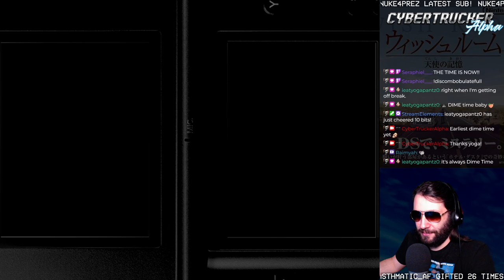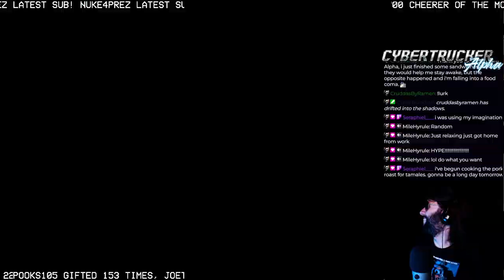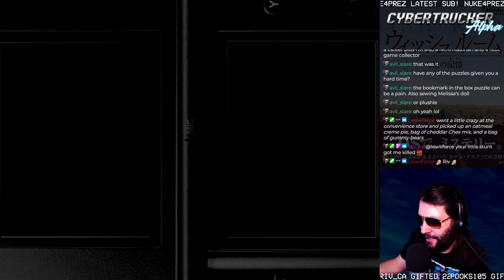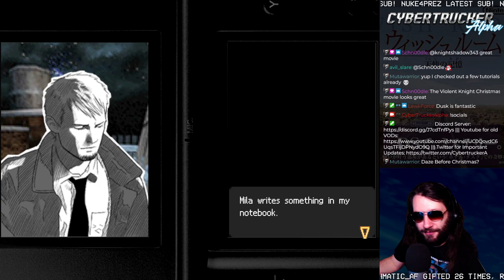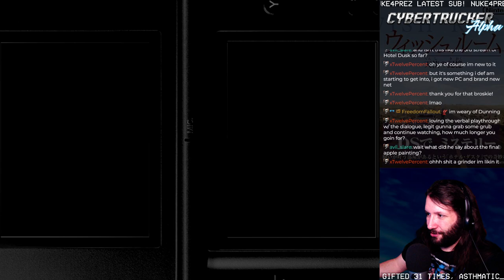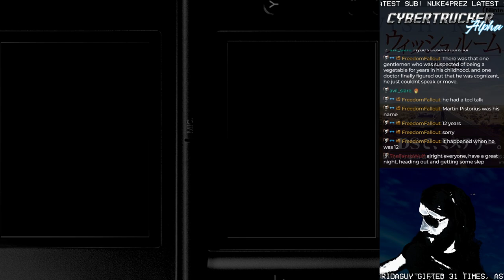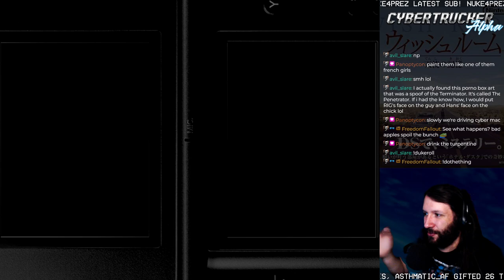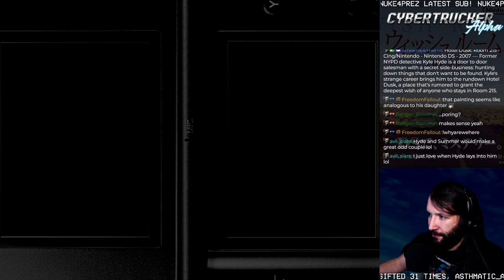HOTEL DUSK part 3: FINALE - The Truth About Bradley